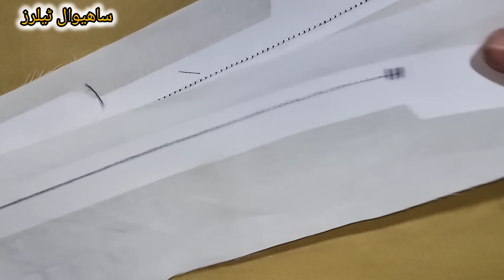New Gents Waithe Kurta Design Bnane Ka Mukammal Tareka Gents Kurta #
Zubair Naseer